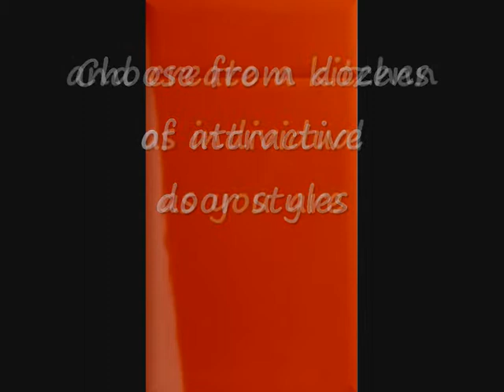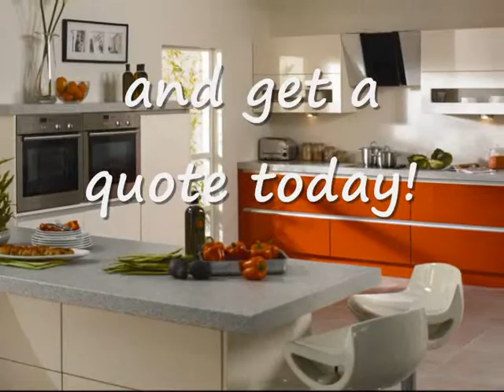High Gloss Paprika Kitchen Doors.wmv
Replacement kitchen doors are a quick and inexpensive way to give your kitchen a fresh new look.